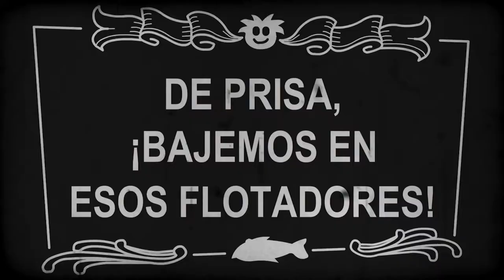¡La Noche del Trineo Viviente (Parte 3!